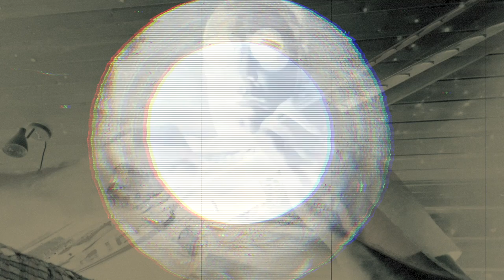Sun And Glasses